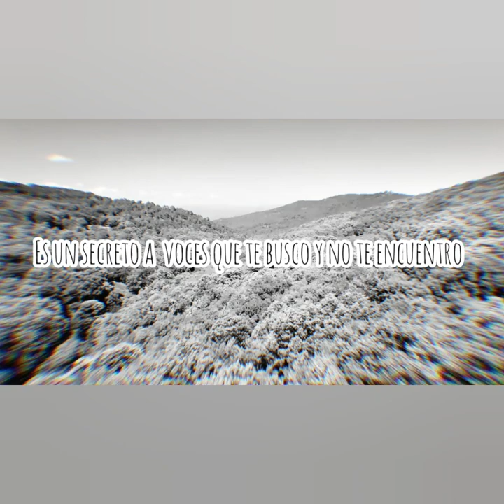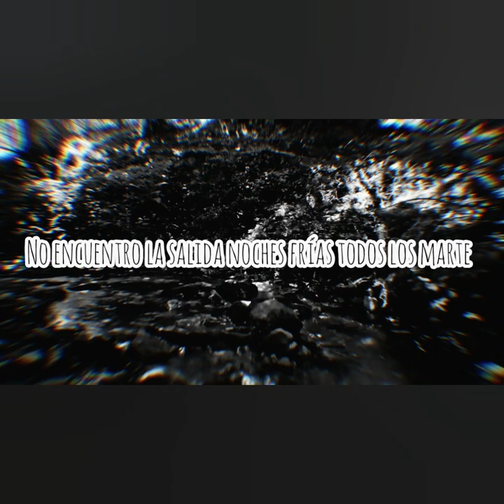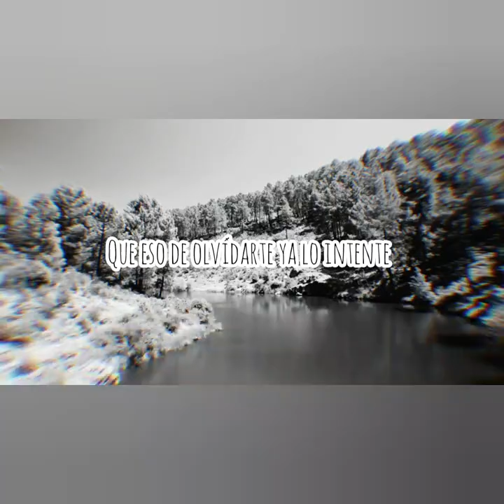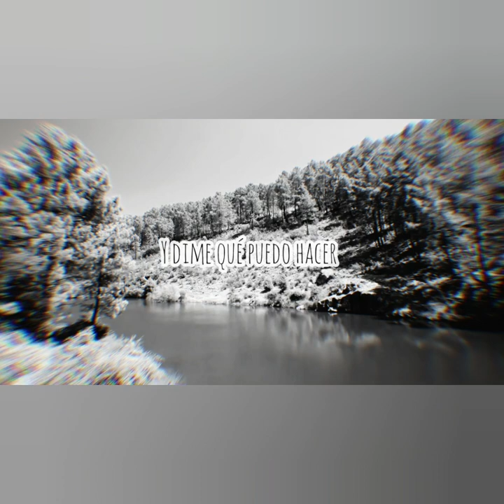Darío Veron Ft Nathaly Galicia - Desde que no te tengo [PROD. BY LA LOQUERA]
Darío Veron Ft Nathaly Galicia.

Título: Desde que no te tengo

Instrumental  LA LOQUERA PRODUCCIONES

Grabado y Masterizado Por ALL STAR HIP HOP MUSIC